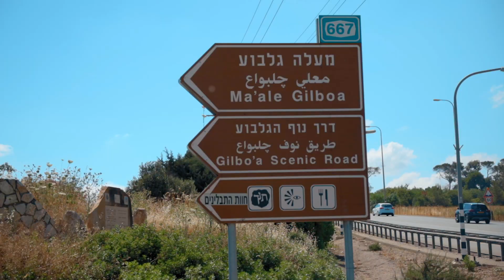De Verkenners 31: Het Gilboagebergte en de Jizreëlvallei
Er zijn plekken in Israël die maar niet vervelen. Dat geldt ook voor het Gilboagebergte. Het is niet moeilijk om uren te genieten van het prachtige uitzicht over de Jizreëlvallei. En dan te bedenken wat er zich op het gebergte en in de vallei allemaal heeft afgespeeld. Gideon en z’n 300 mannen; je ziet ze zo voor je! Ga je mee op pad?

Wil je meer zien en leren over Israël? Neem dan ook eens een kijkje op onze projectwebsite Daar vind je meer materiaal, waaronder een kijkwijzer voor kinderen en uitgewerkte achtergrondinformatie bij de video’s. Verder zijn op de website alle video’s gelokaliseerd op een landkaart.

De Verkenners is een gezamenlijk initiatief van Steunfonds Israël /Isaac da Costa, Stichting Steun Messiasbelijdende Joden en het Centrum voor Israëlstudies. Geniet je van de video’s? Overweeg dan eens om het project te steunen door middel van een gift of wordt een van onze officiële sponsors (zie hiervoor Met jouw hulp kunnen we het project voortzetten!

Zoektermen: Richteren, Gideon, Midianieten, Filistijnen, plunderen, Jizreëlvallei, Harod bron, Ein haHarod, Gilboa, koning Saul, oogsten.